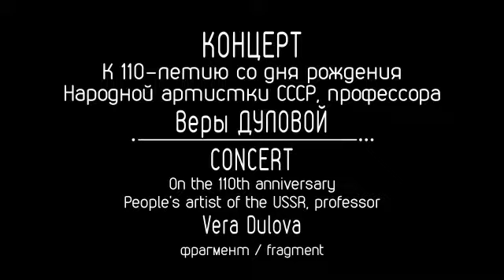К 110-летию Народной артистки СССР, арфистки Веры ДУЛОВОЙ (М.Мусоргский)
В исполнении секстета арф и ударных прозвучит пьеса «Богатырские ворота. В стольном городе во Киеве» из цикла "Картинки с выставки" (переложение Ирины Кайновой) Дирижёр – Владимир КРАСОВ